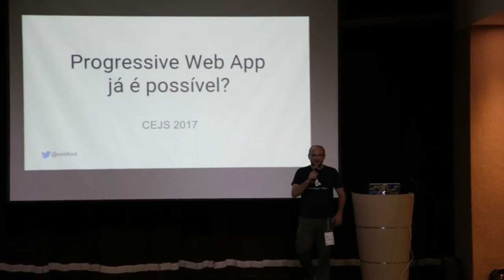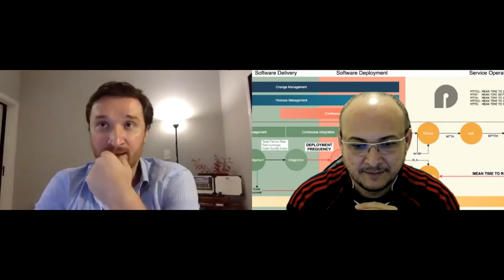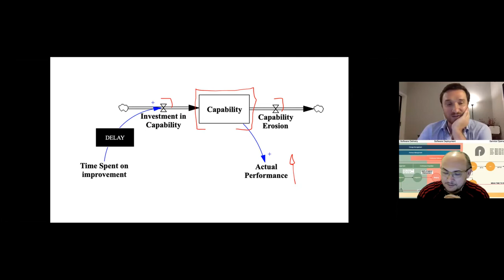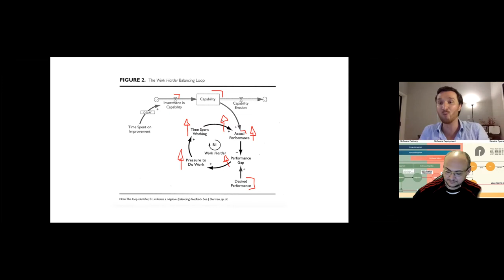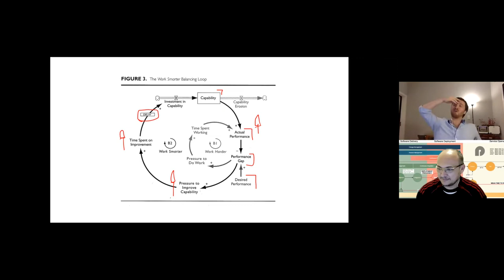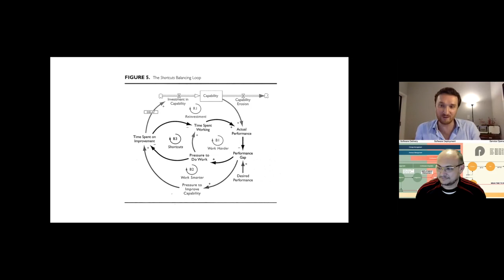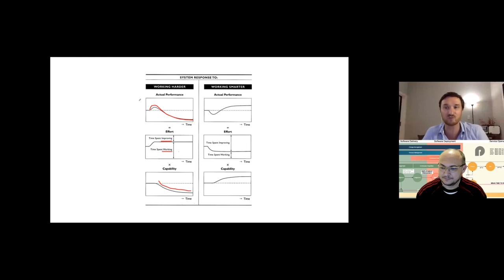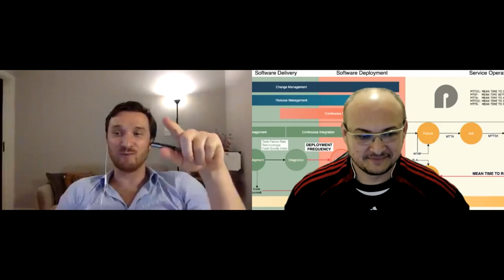Estratégias sobre Produtos Digitais: trabalhar duro é ilusão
Segundo video de uma série que gravamos sobre vários problemas e soluções de como entregar produtos digitais com eficiencia.

Conversamos sobre o segundo assunto de uma série de Posts que o Victor Lima publicou.